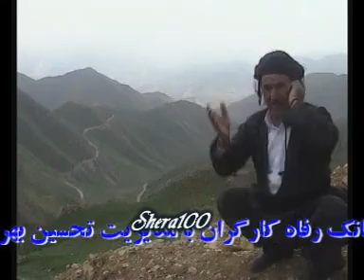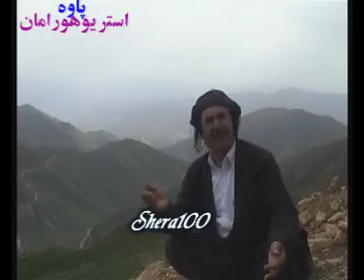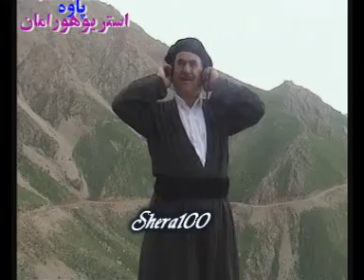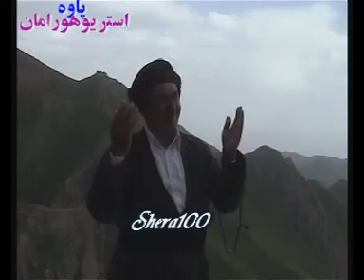Osman Kemnai ...... 9